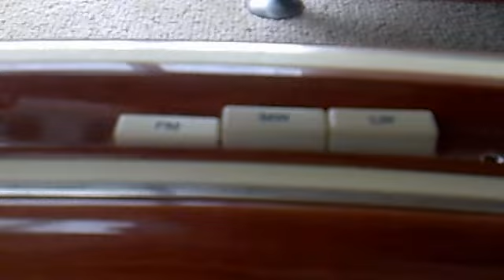For Sale Vintage Style Bush Radio TR82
For Sale Vintage Style Bush Radio TR82 - in working condition